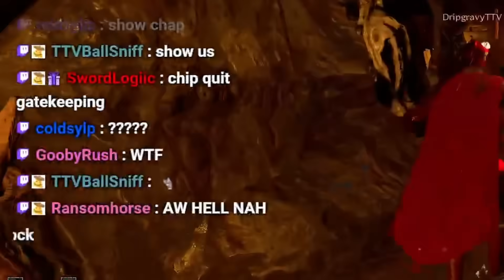THE NEW #1 BARD In Dark And Darker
Euth: @Euthafro
Drip: @dripgravy1642

Im the #1 Bard In Dark And Darker. I said it.

(0:00) Intro
(1:01) Game #1 HR Gobo Caves
(3:25) Game #2 HR Gobo Caves
(5:08) Game #3 HR Gobo Caves
(6:24) Game #4 HR Gobo Caves
(7:59) Game #5 HR Gobo Caves
(8:46) Game #6 HR Gobo Caves
(9:47) Outro